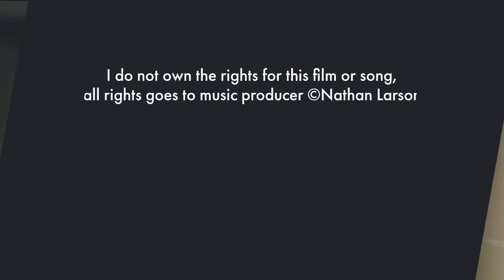Stockholm Stories(2013)-Main Theme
I only extracted this song from a movie, because i coundn't find
it anywhere else on the web :p